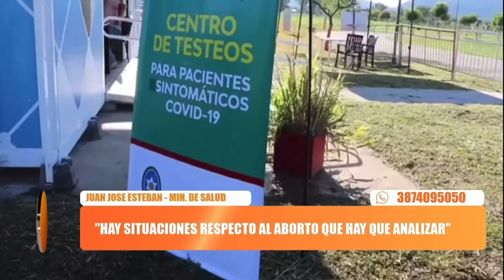“Después del milagro vamos a ver el protocolo para los boliches” Min. Esteban en VocesCriticas